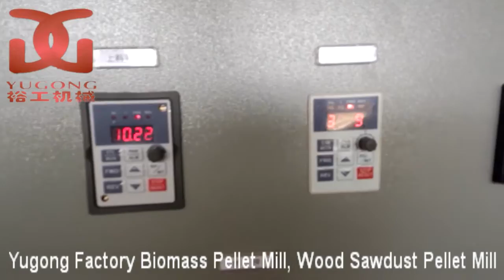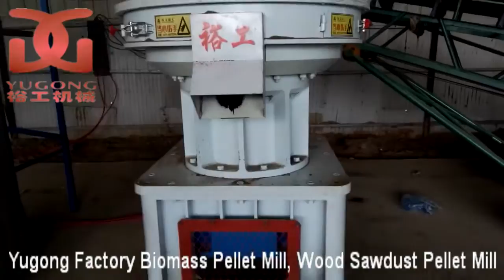Yugong Factory biomass pellet mill, wood sawdust pellet mill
This wood sawdust pellet mill, biomass pellet mill was manufactured by Gongyi Yugong Wood Pellet Mill Factory,which has exported wood sawdust pellet mill to many countries also the domestic market.
To know more details about the wood sawdust pellet mill, kindly